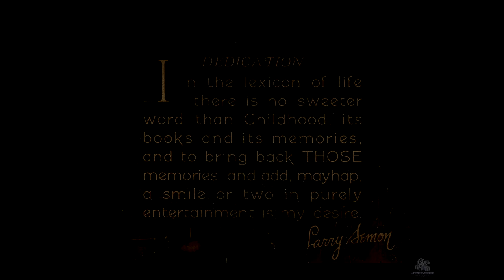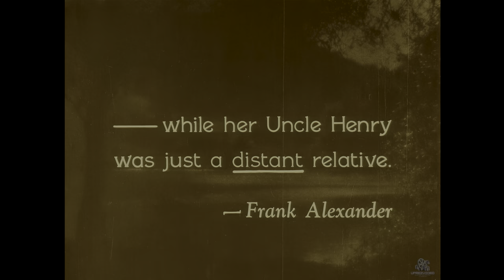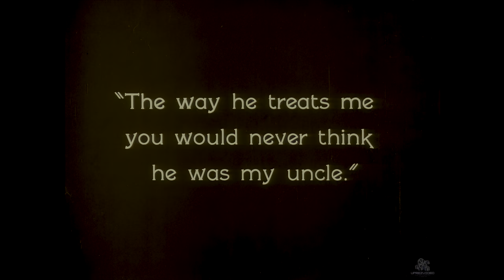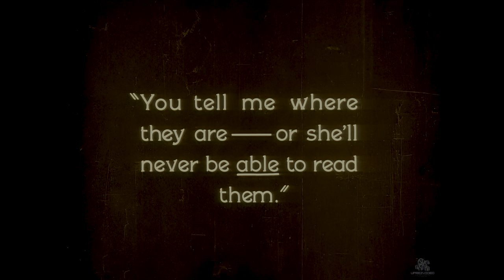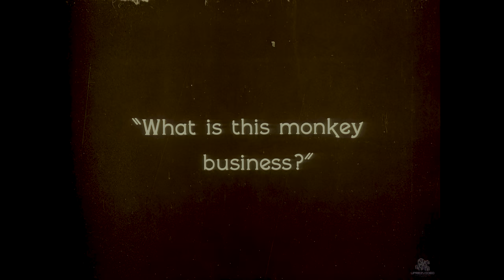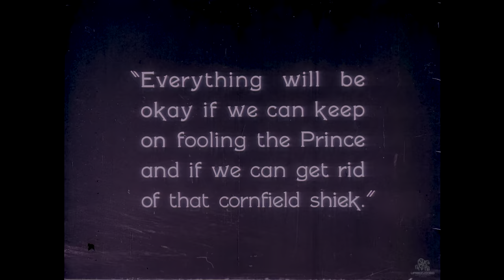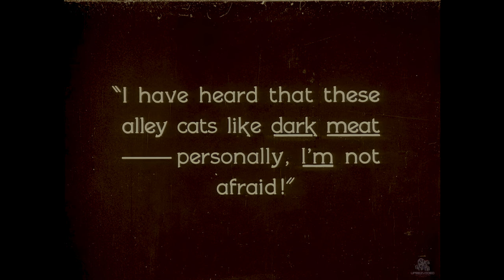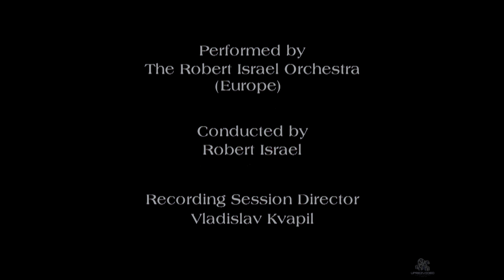The Wizard of Oz (1925) [4K-UHD-HDR] Remastered Movie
Are you ready to watch the 1925 movie The Wizard of Oz? It's been remastered to 4K, UHD and HDR!

❓❓❓ Question for You: What's something you would like seen done next? A cartoon? Classic movie? Sci-fi? Silent film? 👇👇👇

In this video, we are excited to present to you The Wizard of Oz (1925) – a timeless tale of adventure and friendship. Thanks to the upscaling technology and HDR conversion, this beloved film has been brought to life like never before. Immerse yourself in the vibrant colors and details of the magical Land of Oz, as Dorothy and her friends embark on a journey to find the Wizard and fulfill their wishes. Join us as we take you on a trip down memory lane with this upgraded version of the iconic Wizard of Oz.

🎥🎬🎞️Movie Creds:
Director: Larry Semon
Writers: L. Frank Baum & Frank Joslyn Baum & Leon Lee
Stars: Dorothy Dwan & Charles Murray & Oliver Hardy